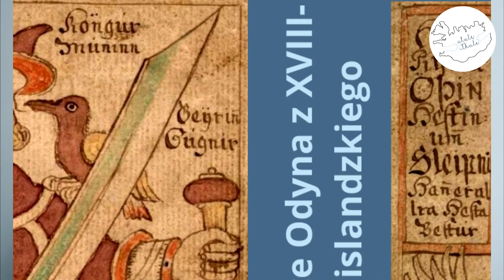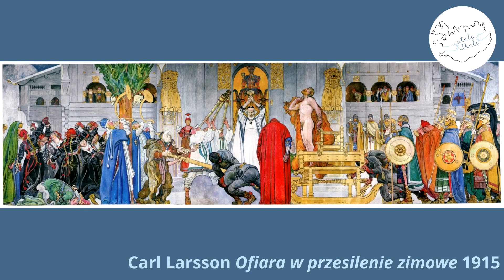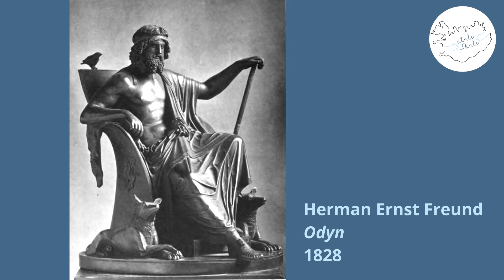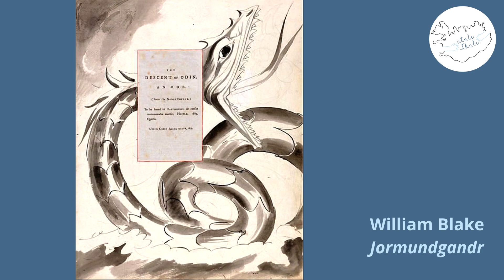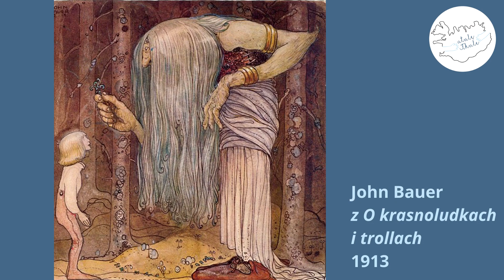UTULĘ THULE MÓWI O SZTUCE PÓŁNOCY #14: Mitologia nordycka w sztuce Północy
Jak malarze i rzeźbiarze Północy przedstawiali bogów nordyckich? Czym się inspirowali, które tematy były popularniejsze od innych? Po jakich atrybutach zawsze rozpoznamy Odyna, Thora, Lokiego czy Freję?

Krótki przegląd dzieł przedstawiających wątki mitologii nordyckiej rozpoczyna się w sztuce wikingów, a kończy na ilustracjach współczesnych.

Większość dzieł użytych w filmie pochodzi ze zbiorów Wikimedia Commons, a także ze strony germanicmythology.com. Reprodukcje prac Johana Egerkransa pochodzi z jego strony

Muzyka: Dalton 1015 - Munch